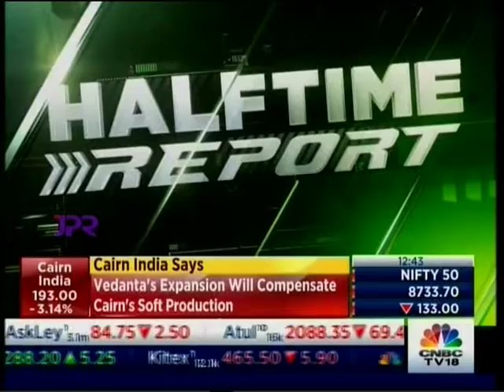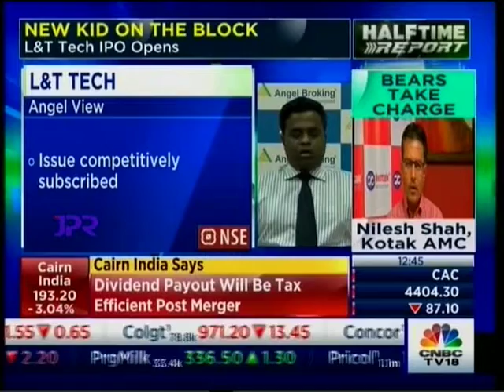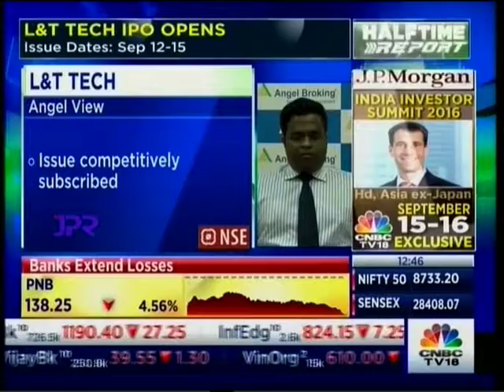CNBC Halftime Report, 12 Sept 2016 - Mr. Santosh Yellapu, Angel Broking